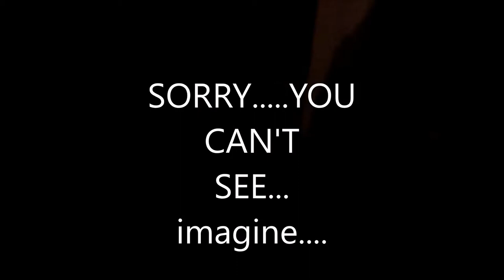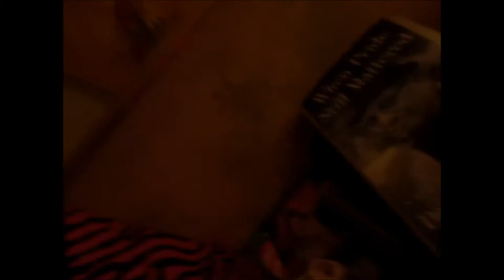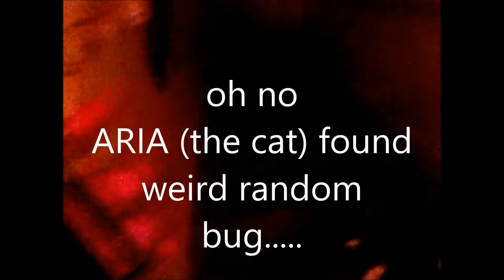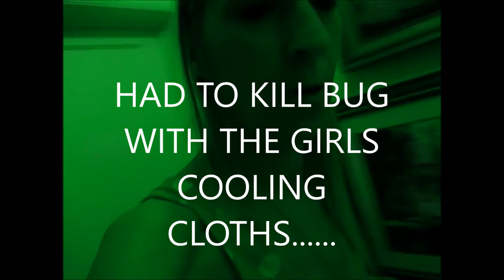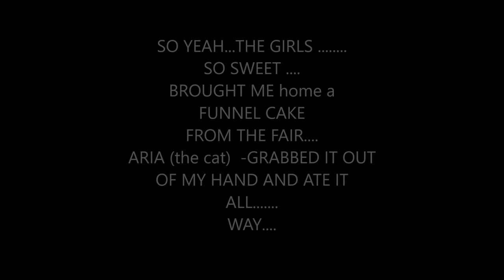WAITING ...WAITING.....SWEATING IT OUT! @kidkel69 @CJ425 and fam....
ARIA (the cat)
has a new nickname
TEMPLETON .girls WERE NOT TIRED - they went to McDonald's for FRAPPE'S and I had to bring them tennis shoes. they should have listened - FLIP FLOPS never go well .with a lot of walking